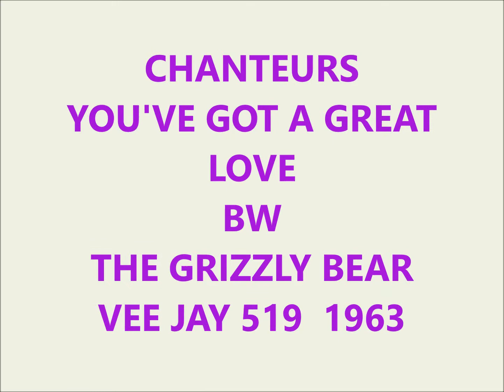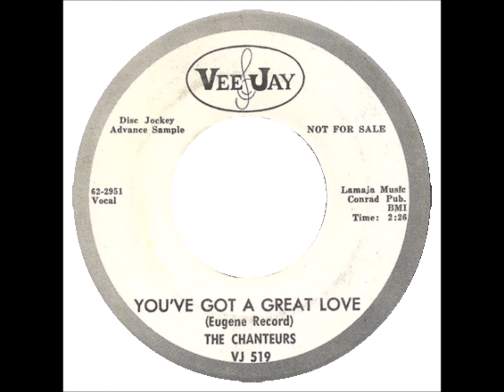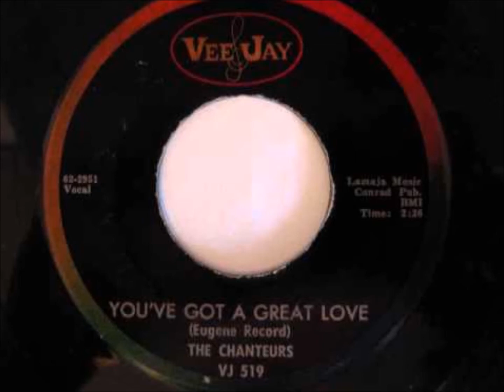CHANTEURS - YOU'VE GOT A GREAT LOVE / THE GRIZZLY BEAR - VEE JAY 519 - 1963